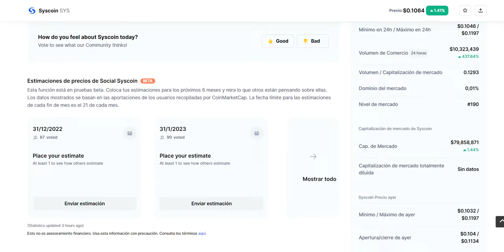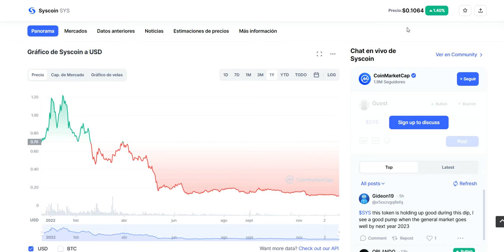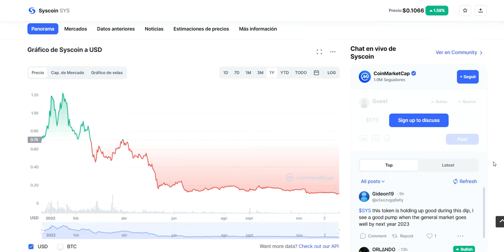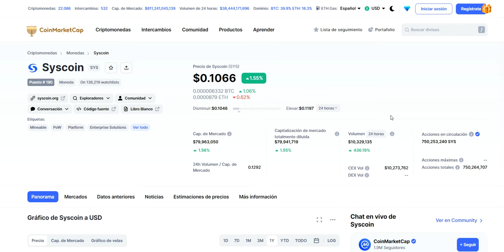✅Mis perspectivas con Syscoin para 2023✅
En el video de hoy analizaré cual es un buen punto de compra para Syscoin, que evolución del proyecto y precio de Syscoin espero para 2023, y en que debería centrarse para convertirse en una blockchain exitosa.